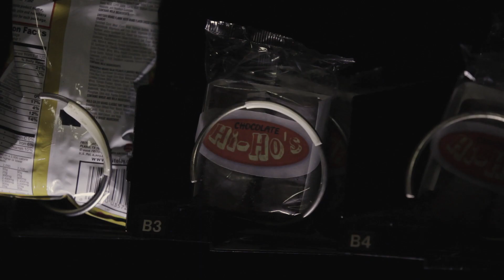Revelation Road - Exclusive Scene #4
Revelation Road: Beginning of the End is an end times thriller with a powerful Gospel message like you've never seen before coming March 12th, 2013.

Josh McManus, a traveling salesman with a cloudy past, finds himself in a dusty West Texas town at the wrong time. An unfortunate series of events launch Josh into a war with an outlaw biker gang known as The Barbarians, led by a vicious man named Hawg.
Then it happened... A flash in the sky, followed by a crippling series of earthquakes, sending the entire world into chaos. Some say it's the rapture but nothing will stop Josh from going home and confronting his worst fears. Will Josh look to God for strength as he fights a life threatening war that is both physical and spiritual? Stream exclusive originals, movies, TV shows, and more on PureFlix.com! Start Your Free Month